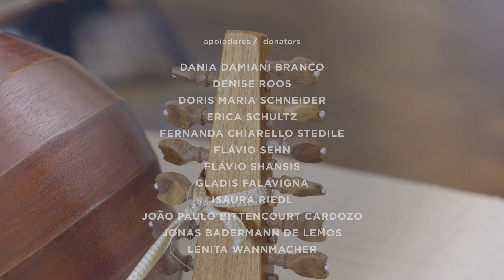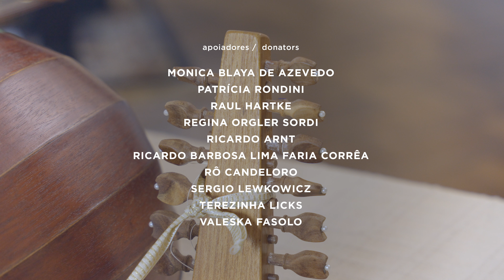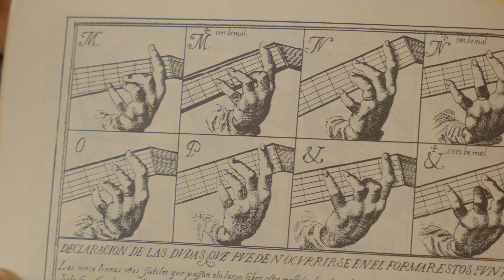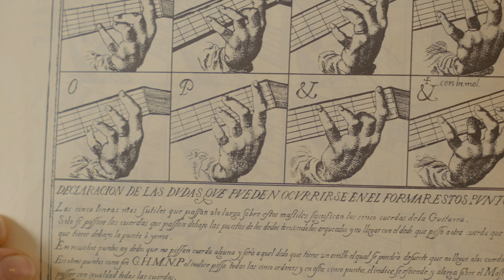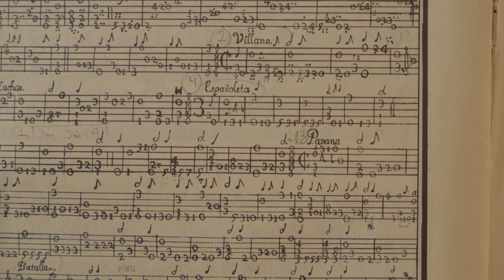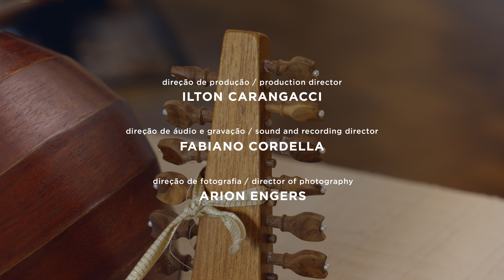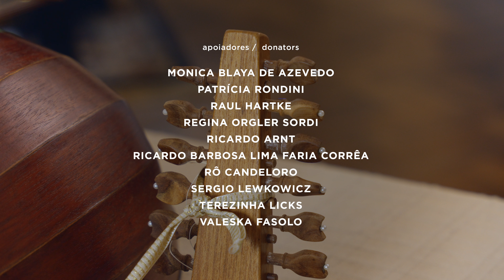BACH BRASIL #28 "O Alaúde - Instrumentos de Bach" - com Guilherme de Camargo e Ricardo Arnt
Concerto didático da Bach Society Brasil sobre o alaúde e a família das cordas pinçadas.

Guilherme de Camargo, alaudista
Ricardo Arnt, luthier
Fernando Cordella, apresentação

Dando seguimento à nossa série didática sobre os instrumentos da época de Bach, convidamos o alaudista Guilherme de Camargo e o luthier Ricardo Arnt para uma conversa sobre a origem e evolução da família dos alaúdes. A investigação sobre a construção, história e linguagem musical dos Instrumentos de época, incluindo uma teorba e uma guitarra barroca, é acompanhada de exemplos musicais e performance de obras de Johann Sebastian Bach e Sylvius Leopold Weiss. O vigésimo oitavo concerto da série Bach Brasil conta com o apoio do Goethe Institut e financiamento dos mecenas e apoiadores da Bach Society Brasil.

PROGRAMA

SYLVIUS LEOPOLD WEISS (1687 – 1750)
Partie 41 em Lá menor, SW41.2, 5
 - Prélude

Suite para alaúde, BWV 995
- Sarabande
- Gavotte I

CRÉDITOS
Direção e Engenharia de som: Fabiano Cordella
Direção executiva: Fábio Ramos
Direção de produção: Ilton Carangacci
Direção de Fotografia: Arion Engers
Equipe de comunicação: Mariana Rosa e Marcelo Freire
Assessoria de Imprensa: Carangacci música
Produtora: EROICA conteúdo

Presidente da Bach Society Brasil: Jonas Badermann

MECENAS
- Arthur Hertz
- Fabiano Saraiva
- Fábio Ramos
- Fernando de Abreu e Silva
- Gilberto Schwartsmann

APOIADORES
- Alexandre Alcântara
- Alexandre Schmidt Nanni
- Ana Lucia Rassi
- Beatriz Fontana
- Betina Goldani
- Camilla e Silvio de Paula
- Carolina Fonseca
- Carla Hunsche
- Clarisse Schneider
- Dania Damiani Branco
- Denise Roos
- Doris Maria Schneider
- Erica Schultz
- Fernanda Chiarello Stedile
- Flávio Shansis
- Gladis Falavigna
- Giacomo Grezzana
- Lenita Wannmacher
- Linjie Zhang
- Marcelo Goldani
- Marcia Ferreira
- Maria Zella Peretti
- Marino Bianchin
- Mauro Pontes
- Monica Blaya de Azevedo
- Patrícia Rondini
- Raul Hartke
- Regina Orgler Sordi
- Ricardo Arnt
- Ricardo Barbosa Lima Faria Corrêa
- Sergio Lewkowicz
- Terezinha Licks
- Valeska Fasolo

Dirigido por  Caio Amon